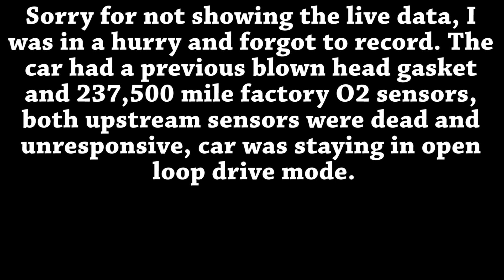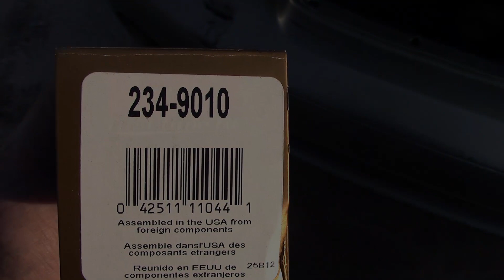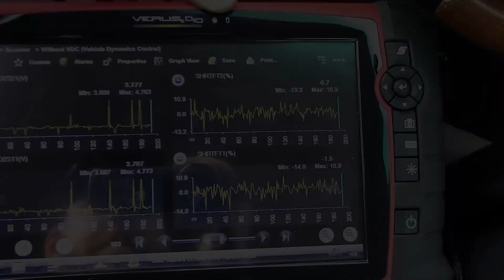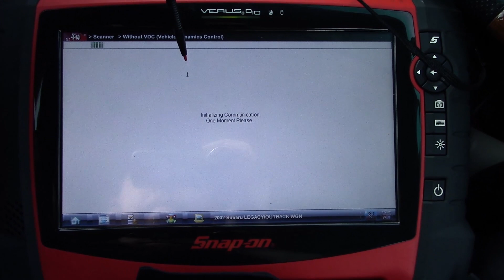Subaru H6 Oxygen Sensor Replacement - P0151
O2 Sensor Replacement in a 2002 Subaru Outback L.L.Bean edition with an EZ30 flat six cylinder engine.